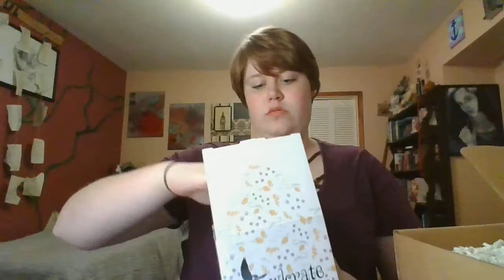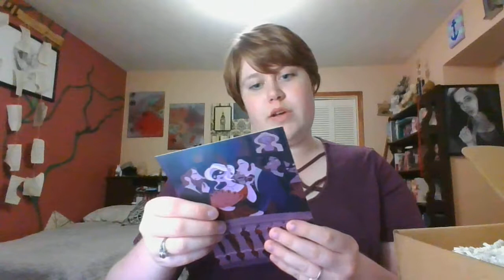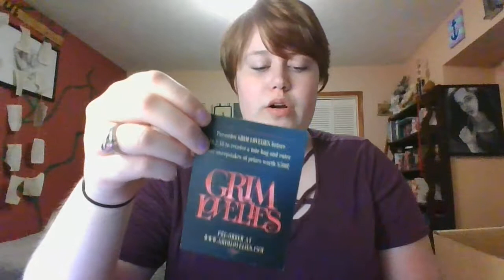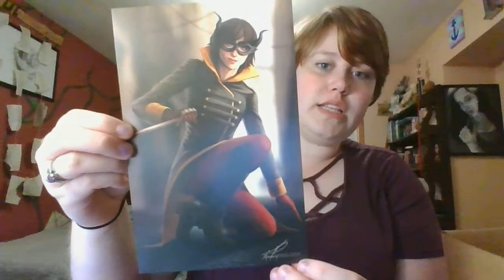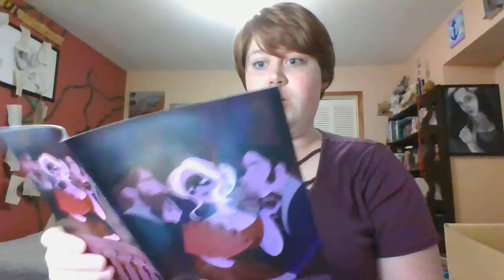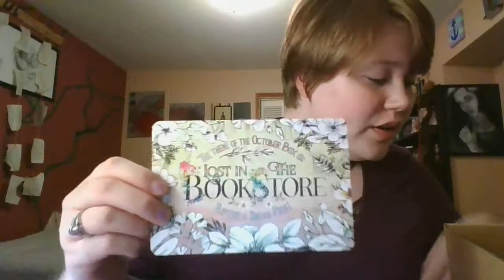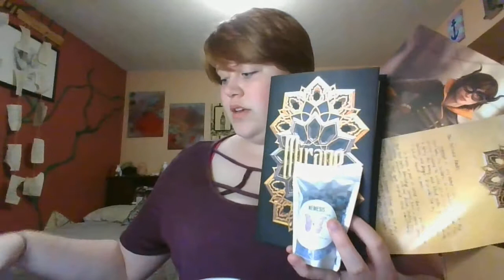OwlCrate Unboxing September 2018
My first owlcrate is here!!!

I;m so excited it was so hard for me to contain my excitement and keep it cool on camera!!
Sarah